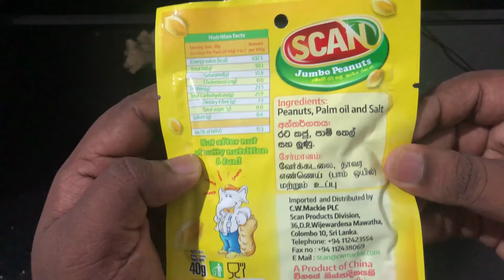Scan Jumbo Peanut Review